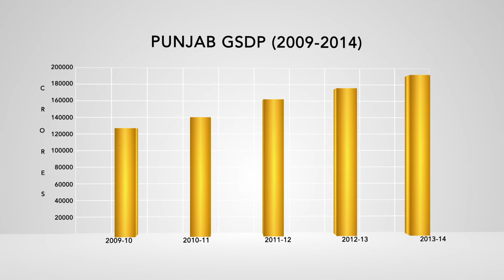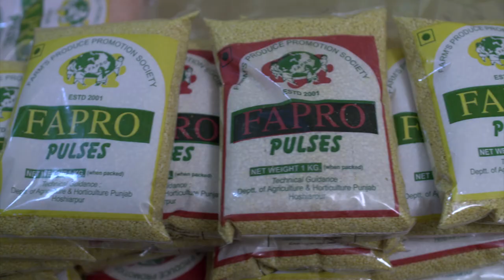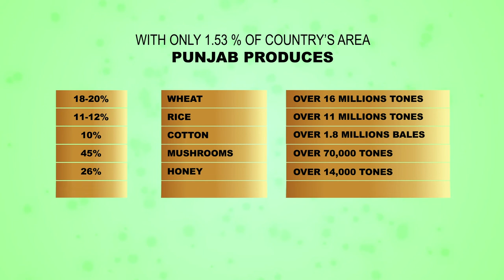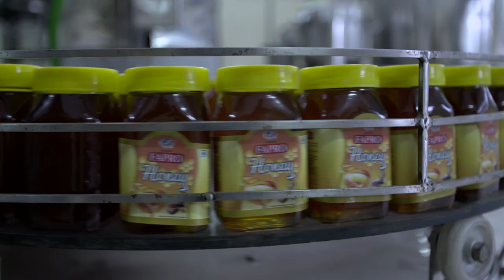Agribusiness & Food Processing Film H264 Full